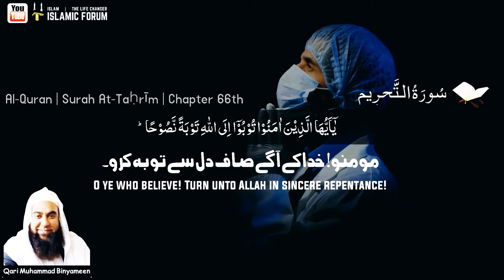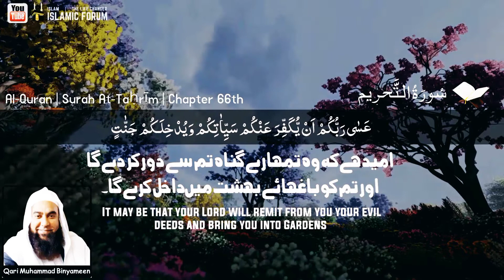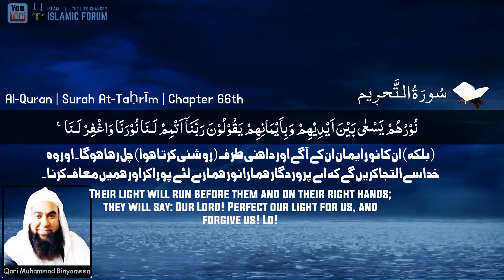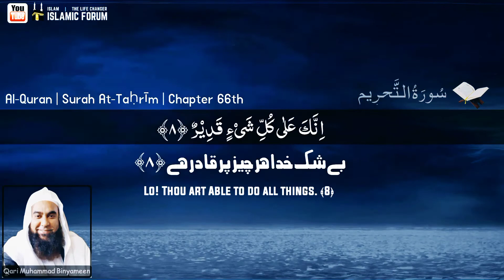Quran | Surah Al-Tahreem | Chapter 66th | Qari Muhammad Binyameen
In this video, you will find a beautiful and soothing recitation of the Quran, Surah At Tahreem, Chapter 66th, Verse 8, in the voice of Qari Muhammad Binyameen International Pakistani Reciter of the Holy Quran with English, Urdu, and Arabic  Subtitles.